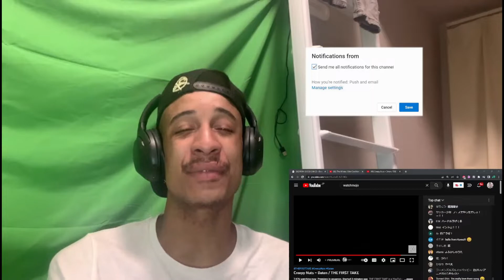Creepy Nuts – Daten / THE FIRST TAKE Reaction